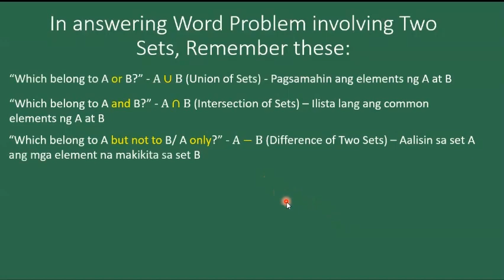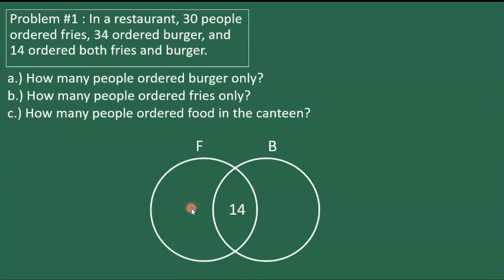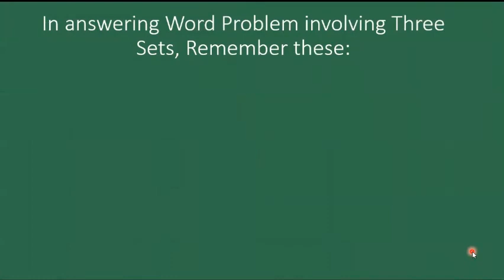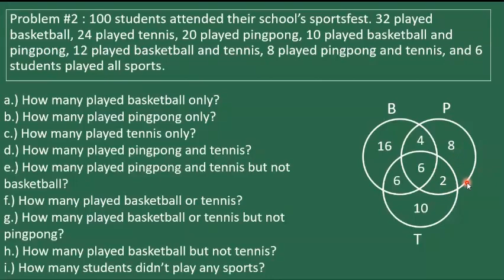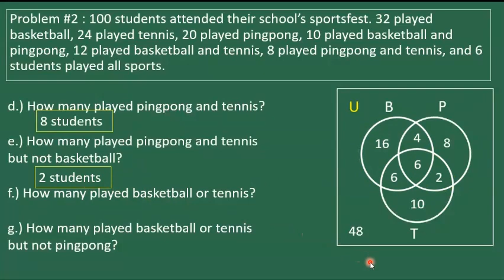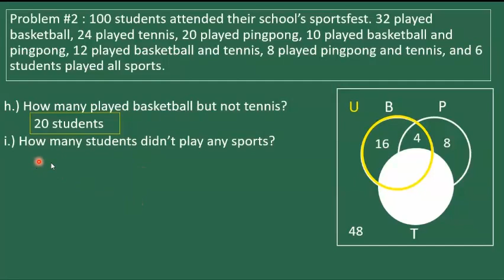Solving Word Problem Involving Sets | Tagalog